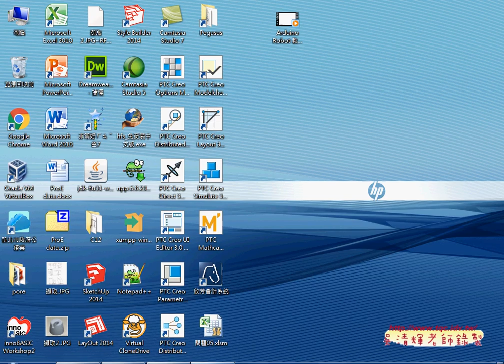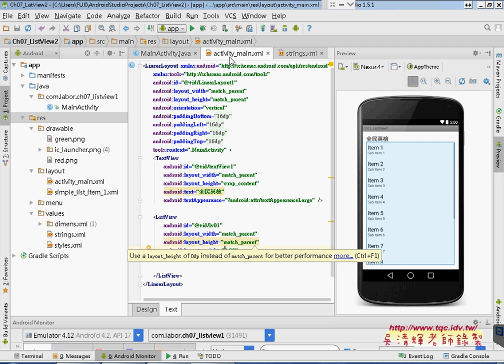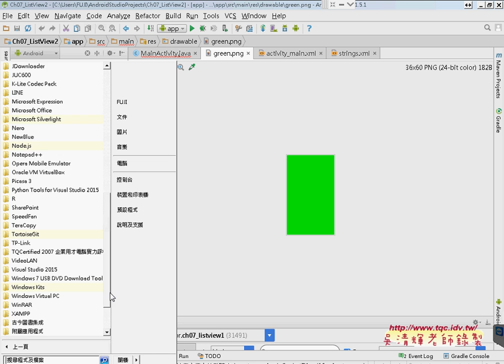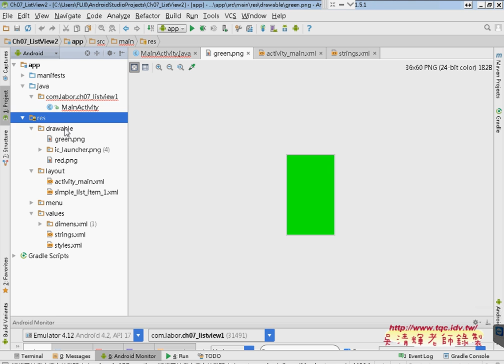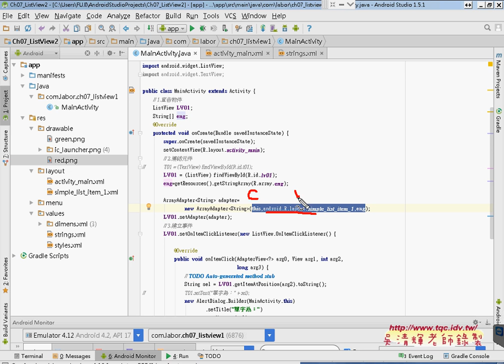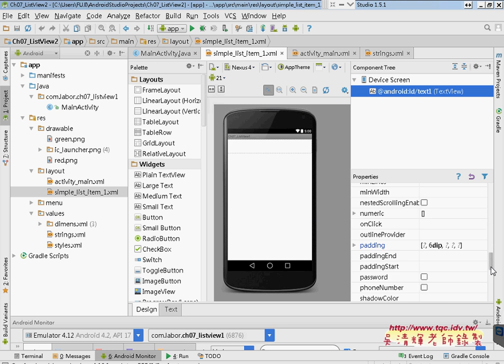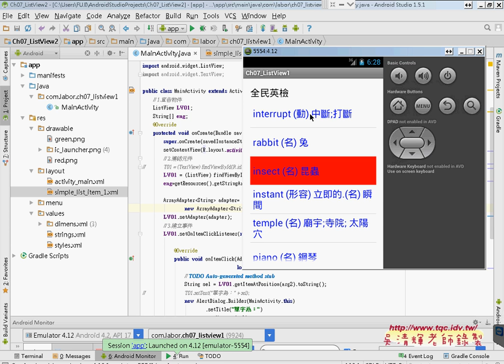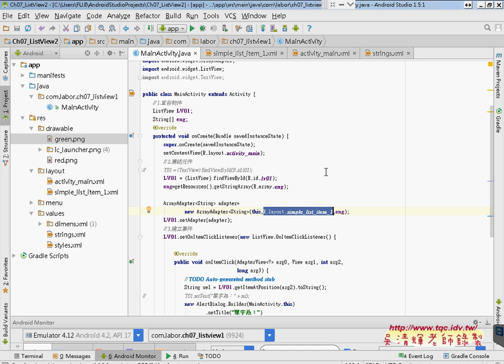03 ListView清單背景與字形顏色